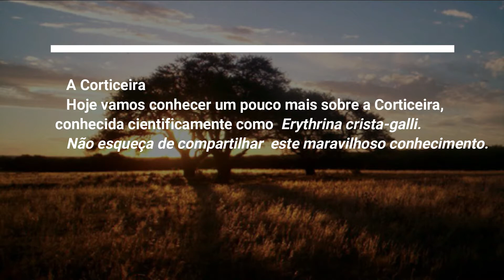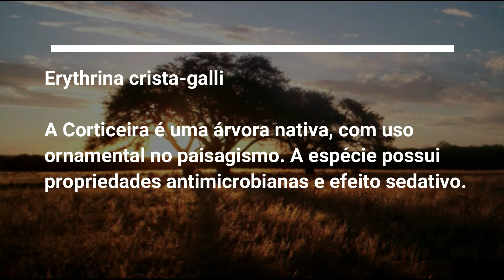Ecos do Pampa: Erythrina crista-galli – Corticeira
ECOS DO PAMPA - Grupo de Pesquisa em Agroecossistemas do Bioma Pampa.